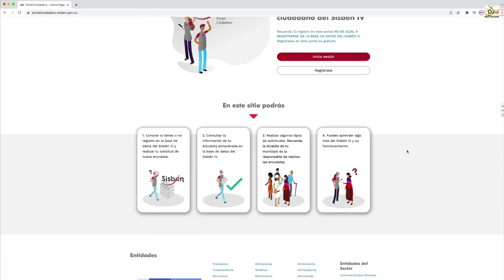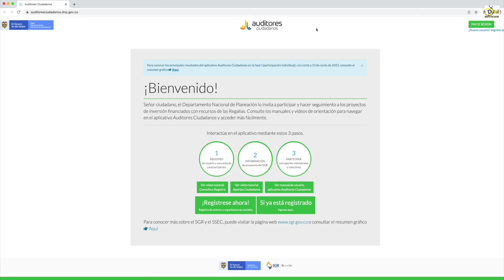Programas sociales, Sisbén IV y reactivación económica, el balance del DNP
VÍA: DIAL PRODUCCIONES / 14:23